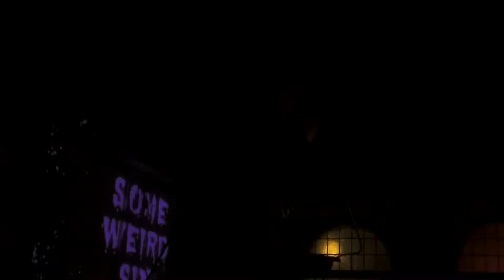dressmaker - Be My Baby - Live @ The George Tavern. 27/02/2015 (4 of 5)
dressmaker - Be My Baby - Live @ The George Tavern, Stepney. 27/02/2015 (4 of 5)

I make no claim to the copyright of the music or the artist's visual appearance(s). Thank you.